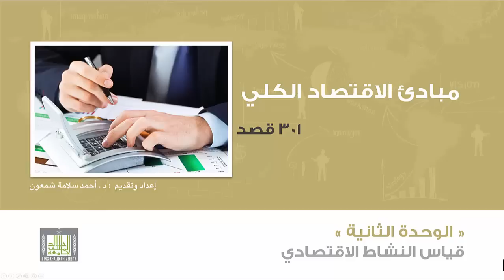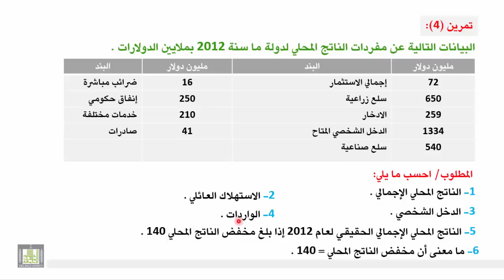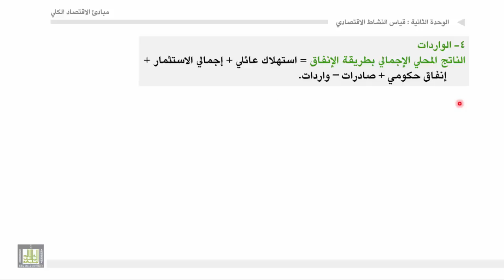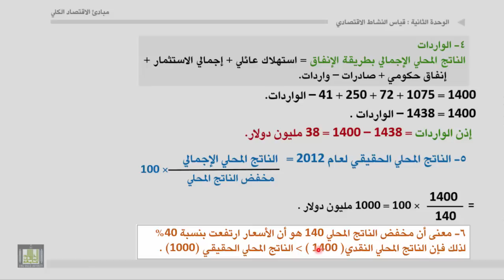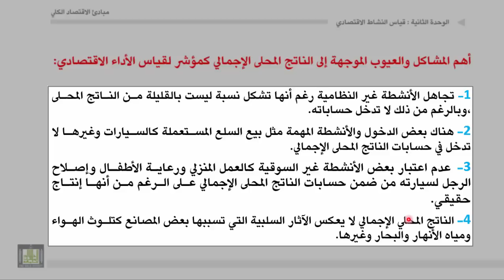مبادئ الاقتصاد الكلي - الوحدة 2 : تمارين محلولة 3 , 4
تمارين محلولة 3 . 4